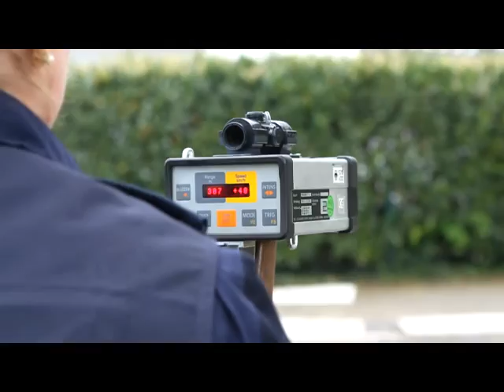Radarmessung Kliedbruchstr Minkweg in Krefeld